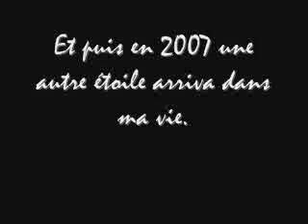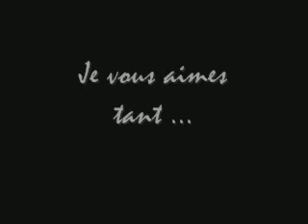Leurs histoires !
C'est l'histoire de Laure avec ces deux poneys Jigolo & Ockland de lys !